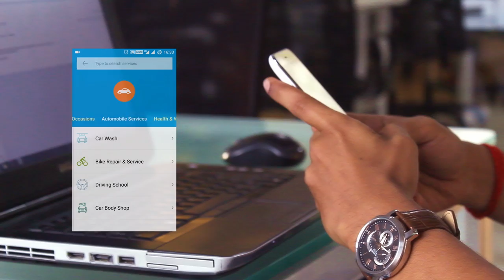Doorstep Bike Service by Bro4u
Is your Bike due for service? Struggling hard to take time from your office hours?  No worries. Stay at your office and get your bike serviced at the click of a button.

Bro4u is your trusted e-commerce marketplace for household and professional services, delivered to you in the comfort of your homes. From services like home cleaning and repairs to documents and gadgets, and lifestyle services like physiotherapy and beauty, Bro4u has covered almost all the services imaginable.